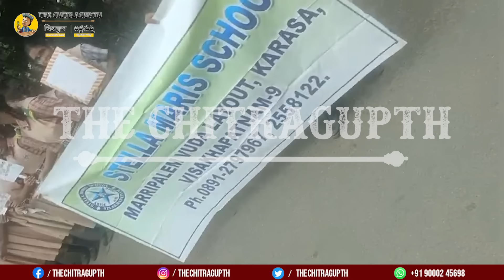సనాతన ధర్మంలో హిందువులు ప్రశ్నించడం మొదలుపెడితే ఇట్లుంటది | Vizag School Conduct Rally ob Diwali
Support Chitragupth
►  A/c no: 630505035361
Name: THE CHITRAGUPTH
IFSC code: ICIC0006305

Welcome to The Chitragupth!
The Chitragupth is your go-to Telugu news channel for the latest news updates. We provide live streaming of daily news, covering breaking news, current political analysis. Join us to stay informed and engaged with your community.